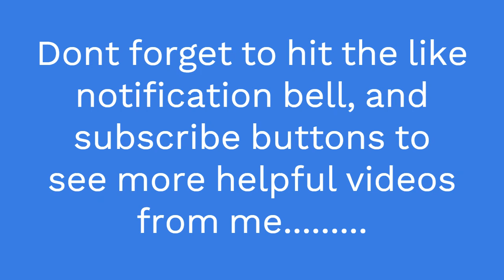Cuckoo clock repair for beginners (Hubert Herr clock sold by the Welby Corporation (See description)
In this video I show you more of the Hubert Herr one day musical  cuckoo clock where the cuckoo bird trips the music. This clock was sold by the Welby Corporation